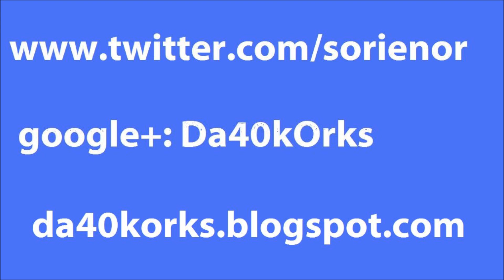vlog #615 - New camera set up! Canon Vixia HF R40, Takstar SGC-598 and Neewer CN-160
Finally have a set up to make better videos.

This video was encoded at 1080i instead of 720p like most of my videos. The video from the camera was transcoded from MP4 to WMV.